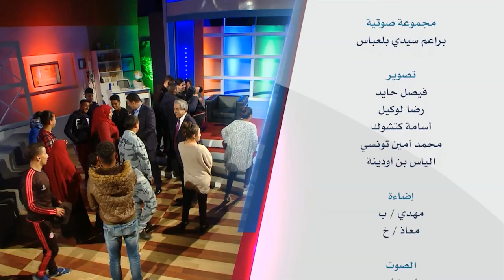"تحضير الإمتحان"الحلقة Wladna Taht Jnahna - préparation des examens - Ep14 - أولادنا تحت جناحنا -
حصة "أولادنا تحت جناحنا الحلقة 14 ليوم السبت 29 أفريل  2017 " موضوع الحلقة "تحضير الإمتحان"  - مع عمو يزيد
برنامج تلفزيوني للأولياء كل يوم سبت على  الساعة 17:45 على قناة الشروق . إعادة بث يوم الأحد على 22:00

Emission "Wladna Taht Jnahna" 14eme Episode du 29 avril 2017. Consacrée à la préparation des examens"
émission destinée aux parents sur Echourouk  samedi à 17h45- rediffusée dimanche à 22:00